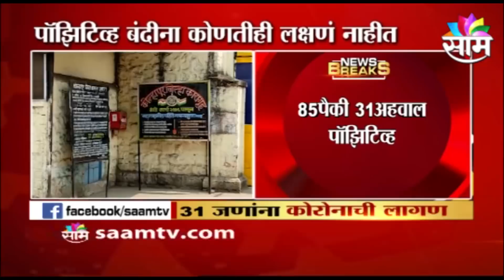पाहा महाराष्ट्रातील महत्वाच्या बातम्या